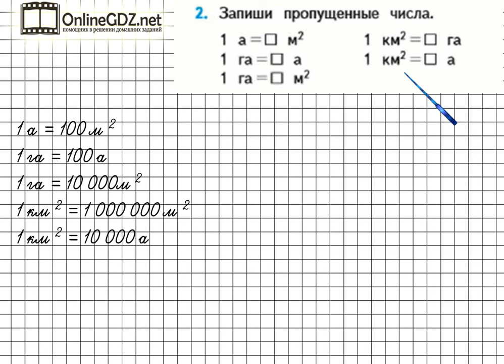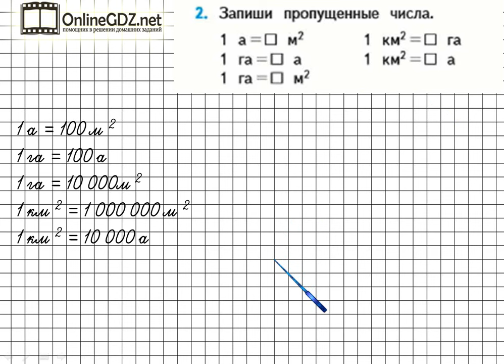Страница 105 Задание 2 – Математика 4 класс (Моро) Часть 2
Выполняя упражнение №2 на странице 105 вам необходимо знать таблицу единиц площади и уметь записывать пропущенные числа. Справиться с этим упражнением будет легко, если сначала вы посмотрите видео с подробным объяснением.